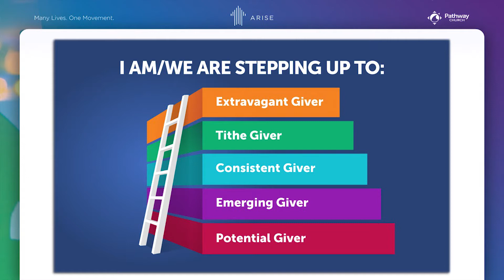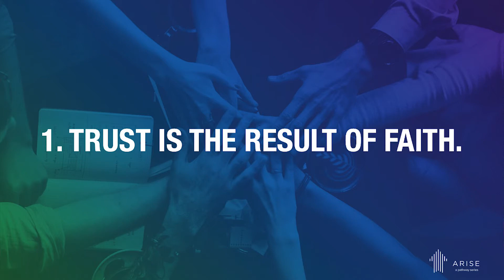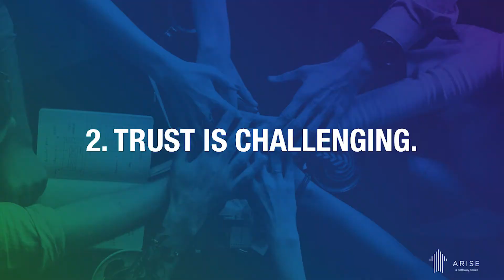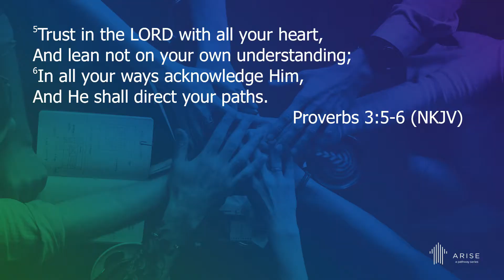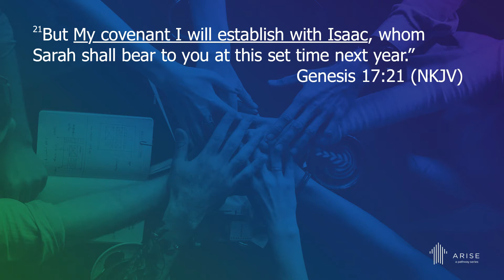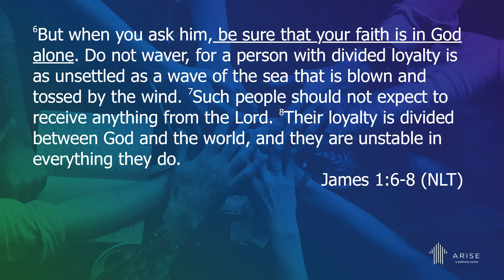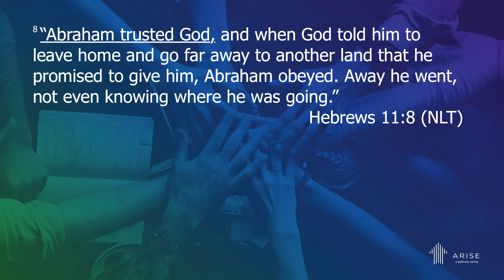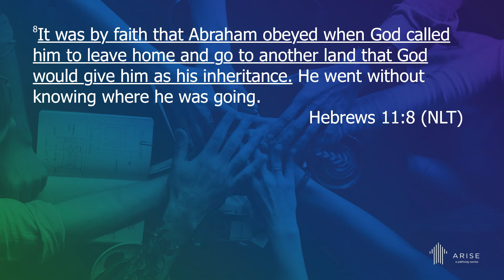The Power of Trust - ARISE - Pastor Marty Strait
Trust is always challenging but it also empowers us to receive. Making the choice to trust fully in God empowers us to receive our inheritance. Join us as we learn to place all of our weight on God as we trust in Him.